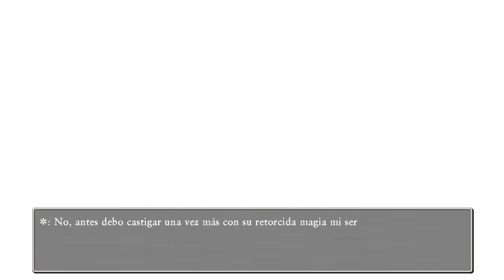DRAGON QUEST XI S 🐉 GUÍA 100% MODO DESAFÍO: 12# GONDÓLIA LA VITA MIA 🍕🍷